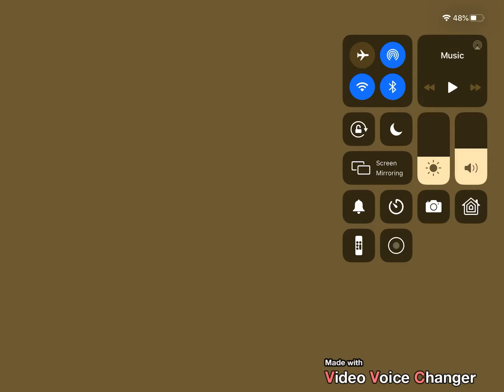Jungle Junction - About Dozer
Note: This was my first video of iOS 13.